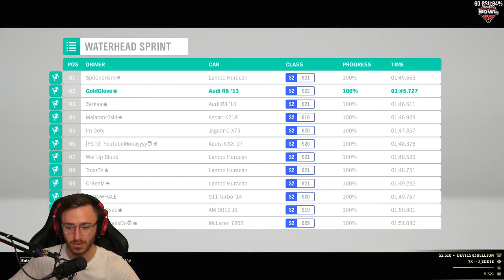Forza Horizon 4 PC Gameplay Walkthrough - Part 9 - "AUDI R8 2013" (Let's Play)